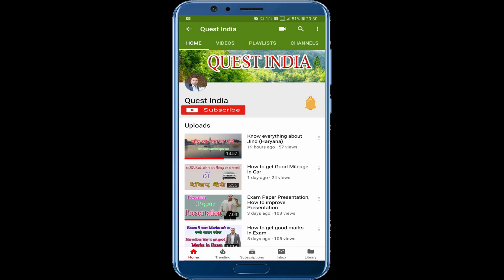Advice related News Section